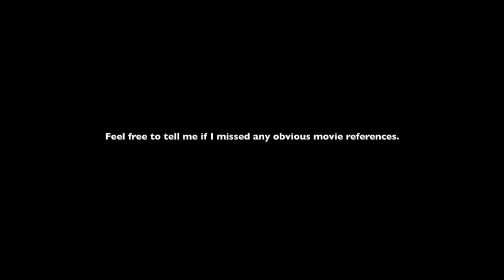MK 11 - The Best Movie References ( Relationship Banter Intro Dialogues ) Mortal Kombat 11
Here are as many movie references that I could catch from the intro dialogue banter interactions from Mortal Kombat 11.  If I’m missing any feel free to tell me about it. :)

0:00 - Nicolas Cage’s peach obsession in 1997’s “Face Off”
0:13 - Morpheus tells Neo about how powerful he can become in “The Matrix”
0:36 - Clever girl ( raptors ) in “Jurassic Park”
0:52 - Darth Vaders line “I find your lack of faith disturbing” in “Star Wars : A New Hope”
1:04 - “We are sexy bitches” from Austin Powers
1:19 - A little nod to a fun movie called “Big Trouble In Little China” … highly recommended.
1:34 - Who isn’t a fan of the original Die Hard & John McClane’s iconic line of “Yippee Ki Yay”
2:23 - Several references to the Mortal Kombat movies.
3:18 - “He who shall not be named” Harry Potter reference.
3:37 - All other movie references without clips.